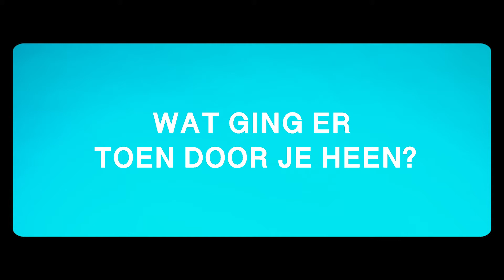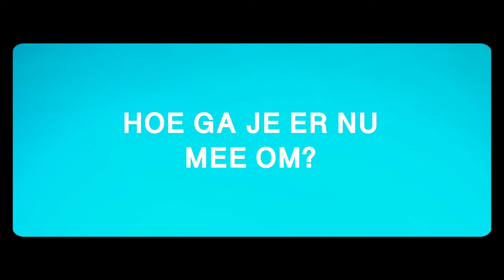Leven met gewrichtspijn: testimonial Sabine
Toen Sabine de diagnose ‘reumatoïde artritis’ kreeg, was dit voor haar een donderslag bij heldere hemel. Ondertussen is het negentien jaar geleden dat ze de diagnose kreeg: ‘Reuma was voor mij een ziekte die vooral bij oude mensen voorkwam en zeker niet bij een jonge pas bevallen moeder.’ Met hulp van een reumatoloog kreeg Sabine de pijn onder controle. Beluister hier haar volledige verhaal.